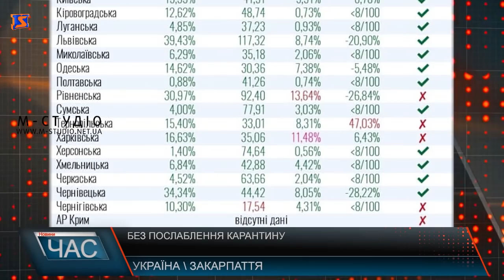Програма “ЧАС”. Hовини Закарпаття за 10 липня 2020 року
Повернулись із зони ООС. Урочиста зустріч
Прикордонна служба. Практика курсантів
Сезонкупання. Безпека на воді
Сезон відпусток. Як відпочивають закарпатці